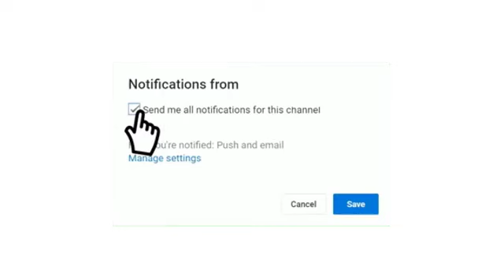تفاصيل مباراة الملعب التونسي والنادي البنزرتي كأس تونس Stade Tunisien vs Club Bizertin